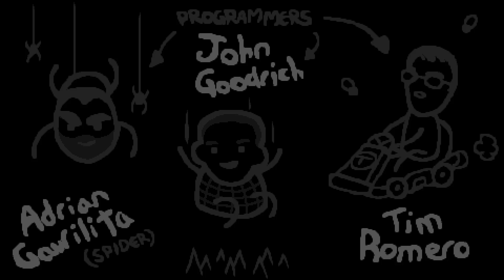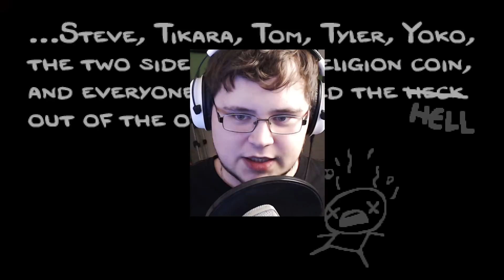Rebirth #001 - Stampf, Stampf, macht der Löwe | Let's Play The Binding of Isaac: Rebirth